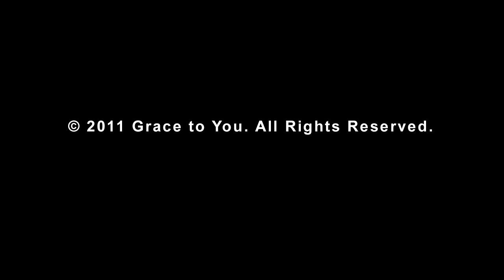The Fitting End to Mark’s Gospel (Mark 16:9-20)